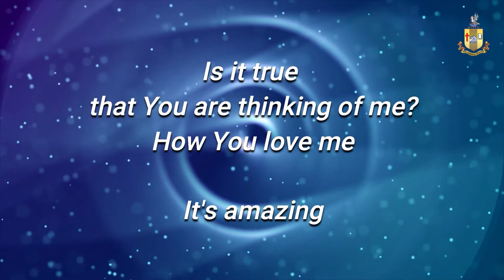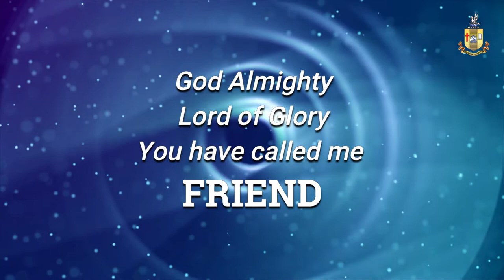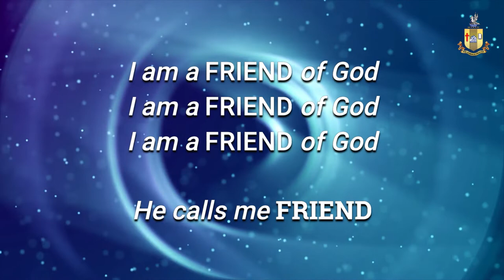THOUGHT FOR THE DAY - 09-12-2020 - BISHOP HEBER COLLEGE